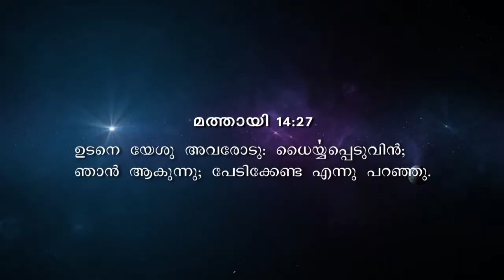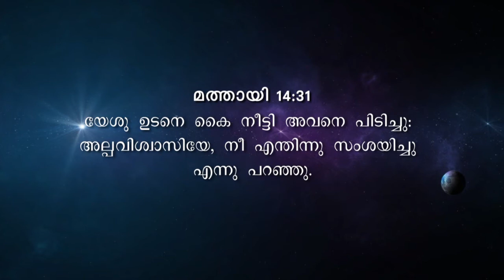Live in Christ Episode - 117. GOD's Faithfulness, Malayalam Christian Message by Pr.Roy Henry